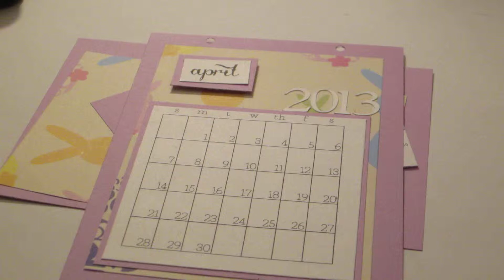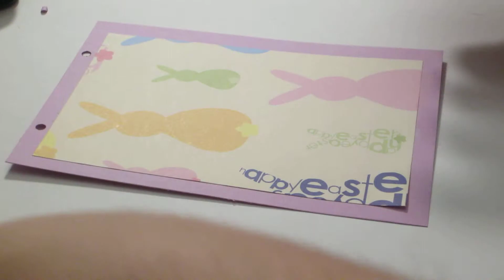April 2013 Calendar Page